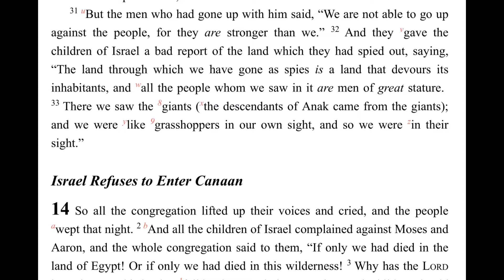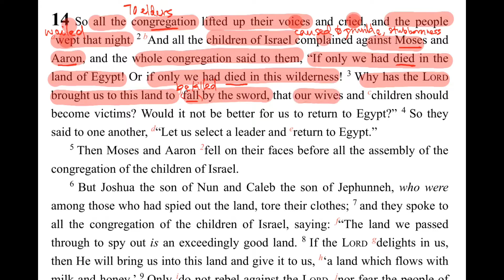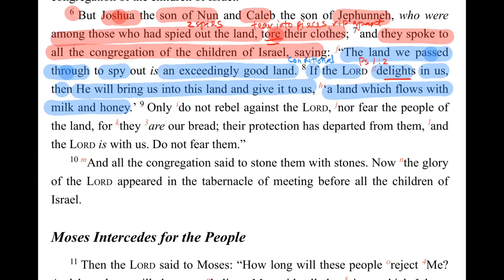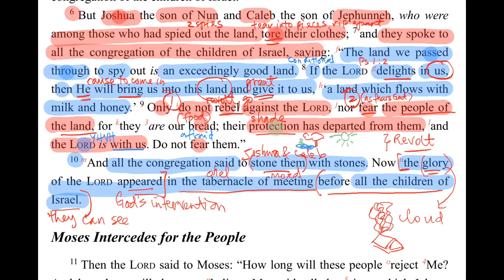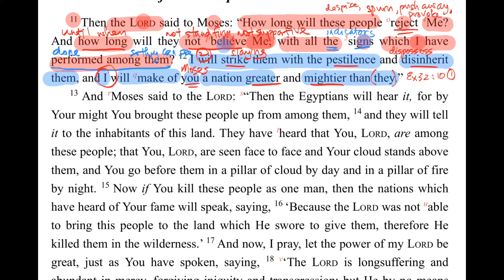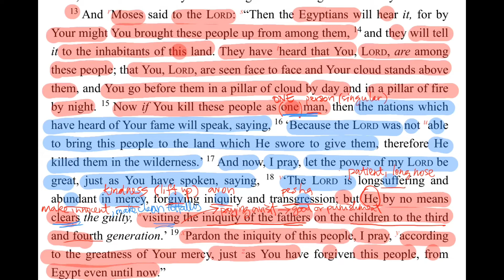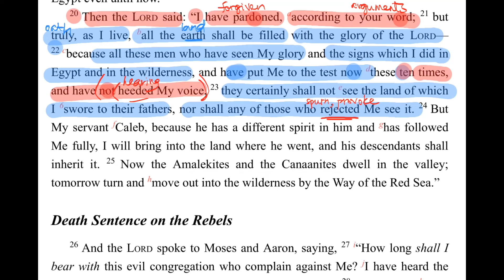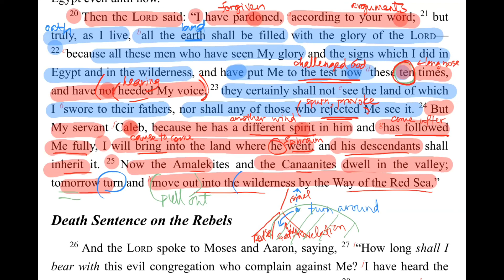Numbers Chapter 14:1-24